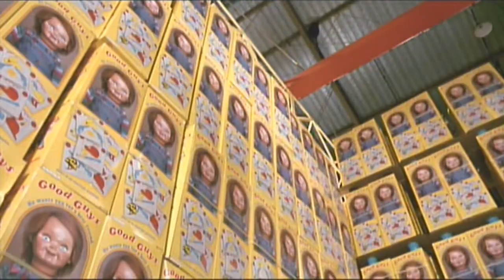nooooo (mirror) response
a response just for chthonios  "god"

originally compiled by iiAFX  here